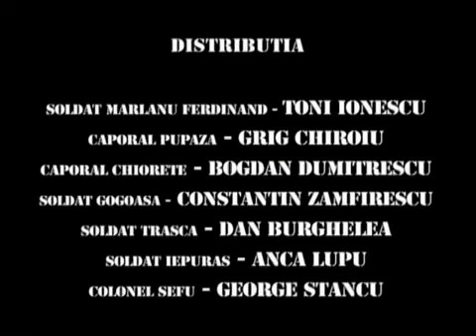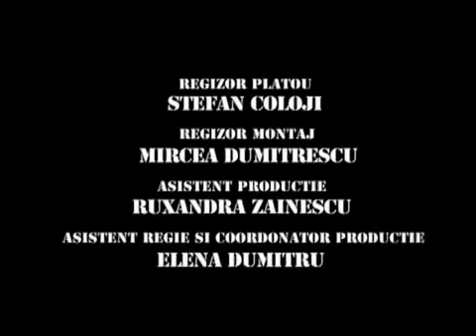Trasnitii Sezonul 8 episodul 9 Adio armata